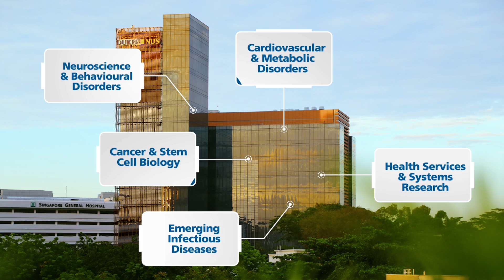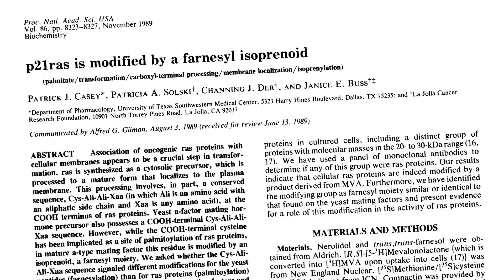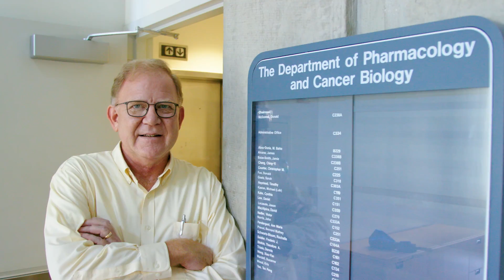2018 Duke Medical Alumni Awards: Patrick J. Casey, PhD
Patrick J. Casey, PhD, a faculty member at both the Duke University School of Medicine in Durham and Duke-NUS Medical School in Singapore, was honored with a 2018 Distinguished Faculty Award during Medical Alumni Reunion in November.